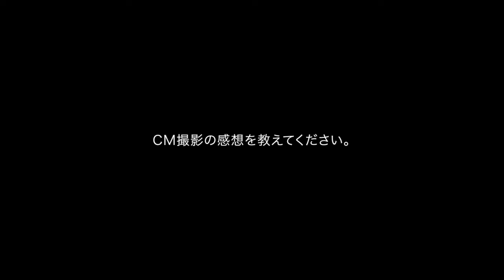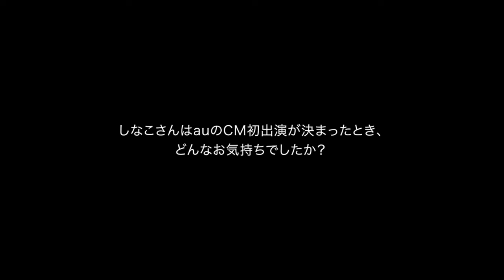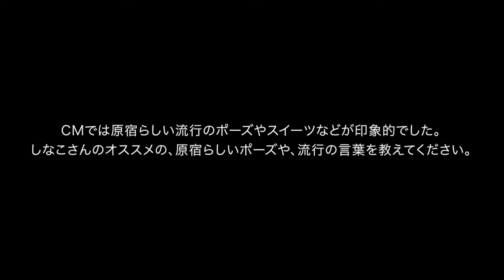神木隆之介&中川大志、卒業も近いか!? 松本穂香&しなこが映えショット／au 意識高すぎ！高杉くん CM＋インタビュー＋メイキング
SNSで大人気の原宿系クリエーター・しなこさんが初登場！限りある青春をしみじみと感じる細杉くんの隣で、快適に動画をシェアする高杉くん！インタビューでは神木考案の“原宿で流行らせたいポーズ”が爆誕！『意識高すぎ！高杉くん』新TVCM「校外学習」篇は2024年7月23日からOA開始！

本CMは、iPhone 15を片手に校外学習で原宿を訪れた高杉くん(神木隆之介)たちが、映(ば)える動画を青春の思い出にたく撮りためるストーリー。

YouTubeやTikTokで活躍中の「バズる」スイーツをつくる原宿系クリエーター・しなこも登場し、高杉くんたちと一緒に盛り上がる。撮った動画を松本さん(松本穂香)や細杉くん(中川大志)と見返して、「みんなにも送るね！」と送信すると、たく人がいる中でもすぐにみんなのスマホに届き、あまりの快適さに驚く生徒たちの様子を通して、iPhone 15で撮った動画も快適に送受信できるauの5Gを訴求していく。

今回のCMでは、原宿系クリエーターのしなこが初登場！メイキング冒頭では、松本がしなこプロデュースの「バズる」スイーツを持って現場に入る。松本が手にするお菓子を見たしなこは目を大きくし、「うれしー！」と笑顔で喜び、松本と仲良くお話ししていた。

大勢でテーブルを囲みパフェやスイーツで乾杯をする様子を実際にiPhone 15で撮影するシーンでは、早速その動画をチェックした中川としなこが、あまりの出来栄えの良さに「iPhone、すごーい！」と思わず拍手。

神木が松本をiPhone 15で撮るシーンの合間には、小道具のリボン形のお菓子を神木や中川が手に持って髪飾りやちょうネクタイに見立てたおちゃめなポージングを披露し和気あいあいと過ごすなど、終始にぎやかな撮影となった。

インタビューでは、しなこのおすすめの原宿らしいポーズや、流行の言葉は？最近思わず「ジーン」ときたエピソードは？などに答えている。

■［動画］神木隆之介&中川大志「らんまん」でも共演！2年ぶり松本穂香と3人で登場／au高杉くんシリーズ新CM＋メイキング＋インタビュー
■［動画］西野七瀬が気になる意外なスポーツを神木隆之介&中川大志が次のCMに提案／au「意識高すぎ！高杉くん」CM＋メイキング＋インタビュー
■［動画］松本穂香、神木隆之介を恋の相手に妄想！少女漫画あるある!?／au「意識高すぎ！高杉くん」CM＋メイキング＋インタビュー